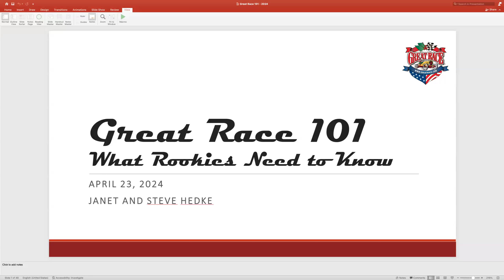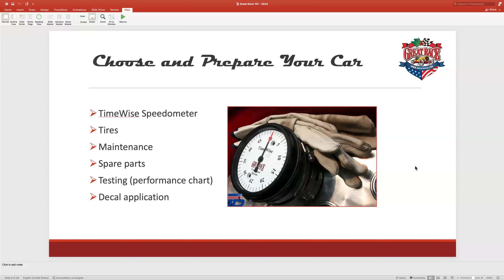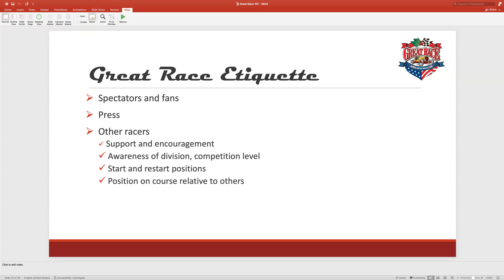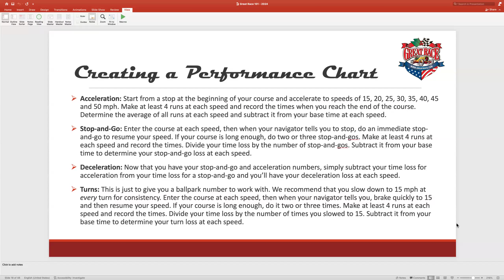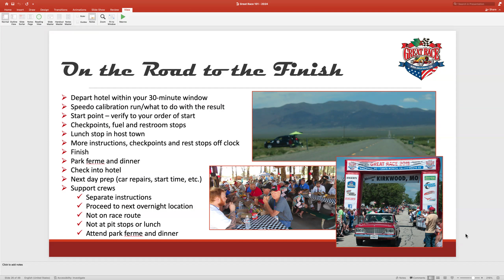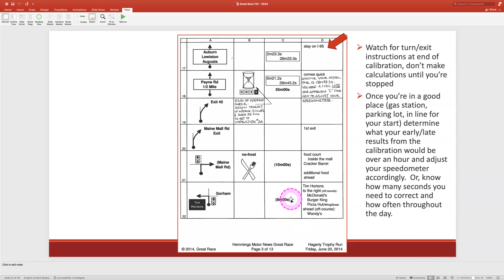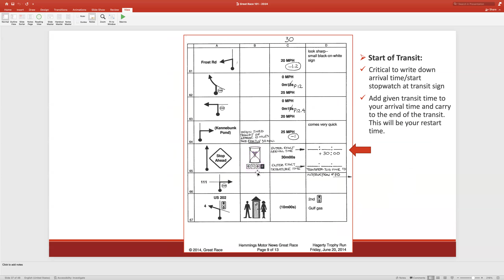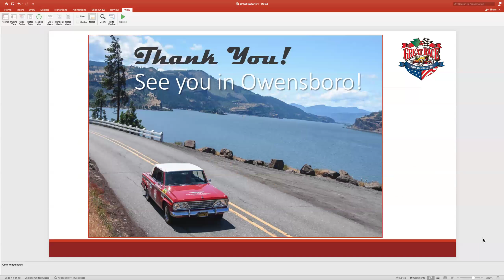2024 Great Race Training Session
Steve and Janet Hedke hosted a zoom call to give rookies a lot of great information and tips about time speed endurance rallying. We recorded the training session, as it covers lots of great details.

Follow the Great Race on Facebook!